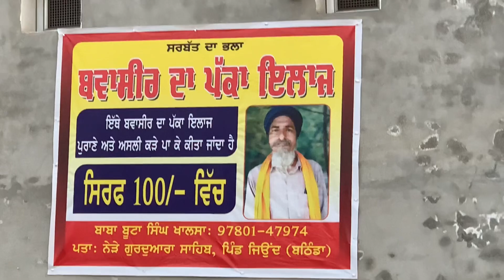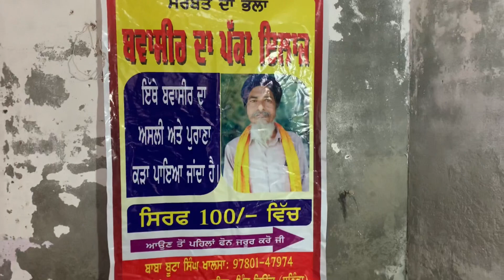ਬਵਾਸੀਰ ਦੇ ਕੜੇ ⭕️ mobile no.9780147974